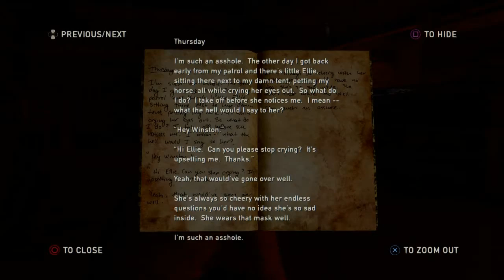IT'S ALL FUN AND GAMES - The Road to Part II: Replaying Left Behind - Part 17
The Road to Part II gets shorter every day. We're now almost ONE MONTH AWAY from the release of The Last of Us Part II! In honor of this, I'll be replaying The Last of Us on GROUNDED difficulty and talk about what makes the game so great while experiencing it all as it was meant to be played.

Siddu's Screening Room is a place created by me, Siddu Navaneetha, to be a one-stop-shop to showcase one's love for all things movies, TV, music, video games, and more. Support all creators.